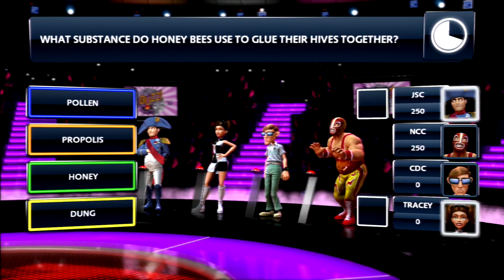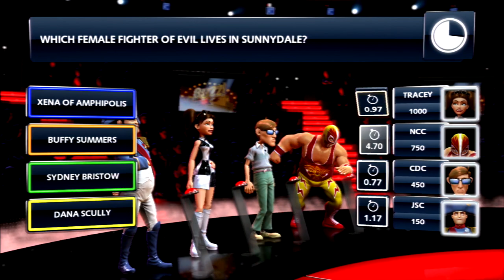World of Playthroughs: Buzz! Quiz TV (All Types Questions)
Here's a playthrough of Buzz! Quiz TV for the PlayStation 3.  Just to clarify when I say playthrough there is no commentary,  when I say walkthrough there is commentary.